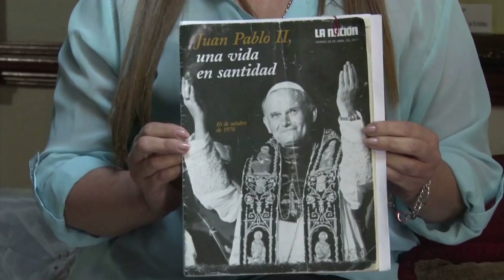"Papst-Wunder" berichtet von Heilung durch Johannes Paul II.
Die medizinisch unerklärliche Heilung von Floribeth Mora Diaz in Costa Rica ist vom Vatikan als zweites Wunder anerkannt worden, das Johannes Paul II. vollbracht haben soll. Der 2005 verstorbene Papst soll am 27. April heiliggesprochen werden - dafür ist in der Regel ein zweites Wunder nötig. Floribeth Mora Diaz litt 2011 an einem scheinbar unheilbaren Aneurysma, als sie die Seligsprechung von Johannes Paul II. im Fernsehen sah - und wenig später eine Stimme zu ihr sprach.